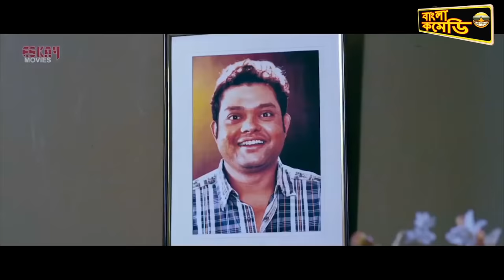Kharaj-Subhadra-Parthasarthi-Ankush Hazra Comedy Scenes|HD|Top Comedy Scenes|Khiladi|Bangla Comedy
Most Hilarious Comedy Scene from Superhit Bengali Film where Khoraj Mukherjee, Parthosarthi ,Ankush, Subhadra together will make you laugh. A situational Comedy arises when the above bangla star combine to entertain you.. We assure you will have a great time watching this comedy compilation.
This video clips is from Khiladi , a Bengali comedy film directed by Ashok Pati and produced by Ashok Dhanuka under the banner of Eskay Movies. The film features Bengali actors Ankush Hazra and Nusrat Jahan in the lead roles. The film was released on 11 October 2013.